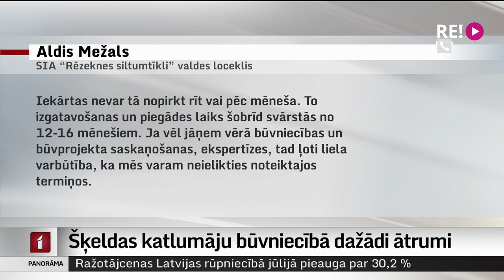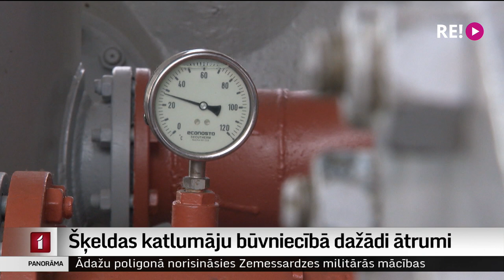Šķeldas katlumāju būvniecībā dažādi ātrumi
Centrālajai finanšu un līgumu aģentūrai atbalstot 62 projektus investīcijām centralizētajā siltumapgādē, pieejamais Eiropas Savienības līdzfinansējums mudinājis aktīvāk sākt šķeldas katlumāju būvniecību. Tas, vai izdosies īstenot visus projektus un šķeldas katlumājas tik tiešām augs kā sēnes pēc lietus, tagad atkarīgs no tā, vai siltumuzņēmumiem un to īpašniekiem, proti, pašvaldībām, izdosies rast atlikušo finansējuma daļu. Piemēram, Rēzekne un Jēkabpils katra plāno celt katlumājas 7–8 miljonu eiro vērtībā, bet Daugavpilī aprēķināts, ka tāda izmaksās 20 miljonus eiro. Turpina Dinija Jemeļjanova.